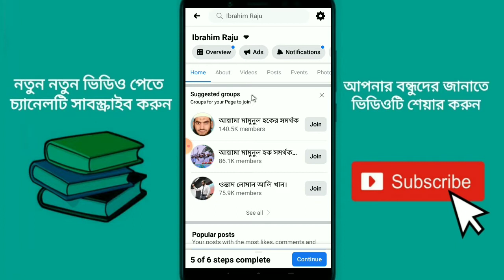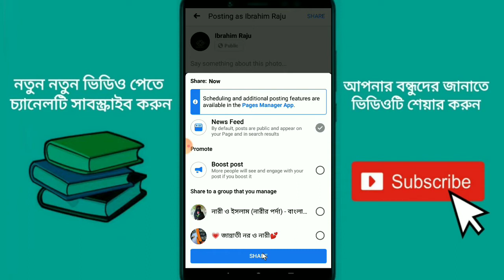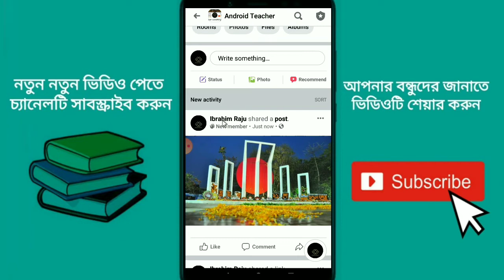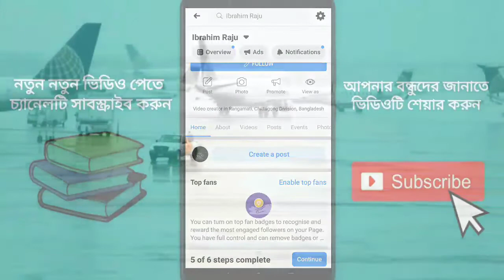কিভাবে পেজ থেকে গ্রুপে পোস্ট করবেন || Free page promote 2020 || Android Teacher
In this video on how to post to a group from a Facebook page, I have shown the subject in a simple way and also told you how to promote and boost the page for free.  Hopefully it will benefit you.